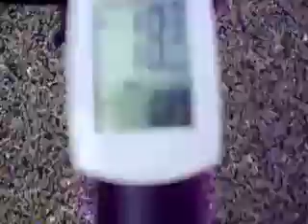DURIANRIDER AM I TOO THIN OR ARE YOU TOO FAT (= SLOW)?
durianrider am I too thin? durianrider is anorexic durianrider has an eating disorder

Raw food diet vegan high carb low fat style based on fruit keeps you slim naturally. How to get a flat stomach, how to lose weight with raw foods.how to start a raw food diet? all these questions and more answered by Durianrider & Freelee on their channels. :)

vegan vegetarian raw food durianrider raw foodist raw foodism raw food diet for weight loss fitness fruitarian 100% health rant spoken word positive random nature freelee freelea 30 bananas a day fructose carbs make you fat ?